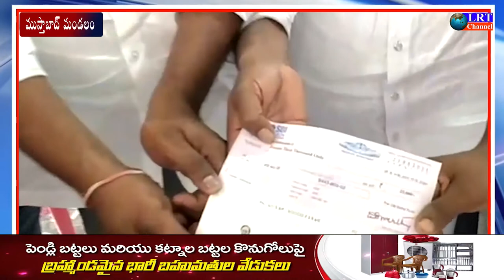15.07.2021 LRT NEWS BULLETIN RAJANNA SIRICILLA